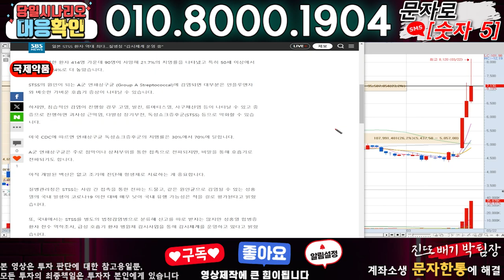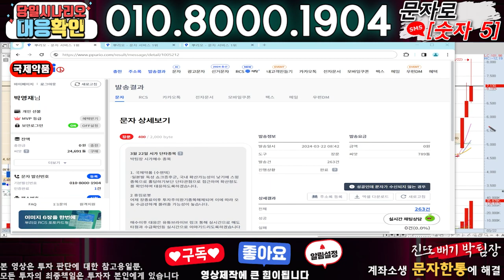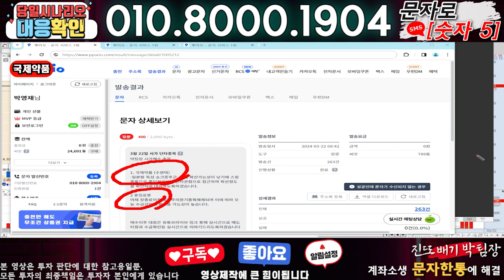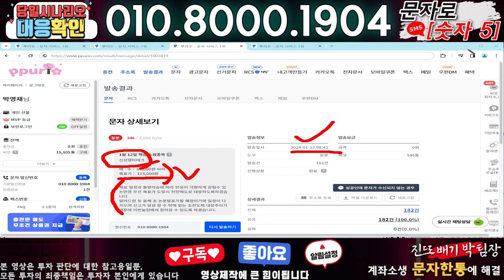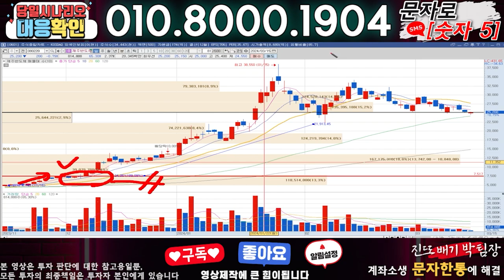국제약품 ) 3분전 기습속보-공식입장발표!! 무슨일인가?